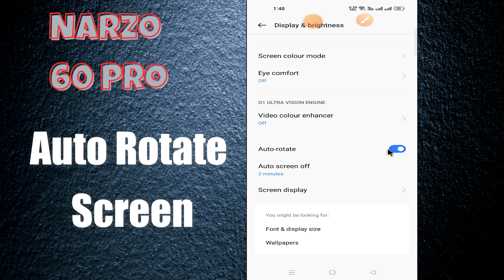Auto Rotate Screen Narzo 60 Pro || How to solve auto screen issues || Auto screen settings